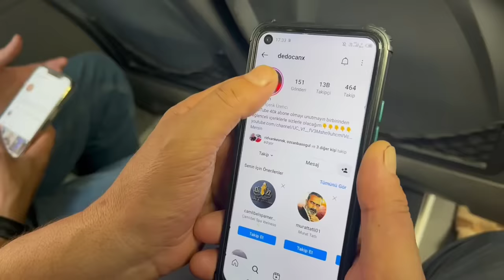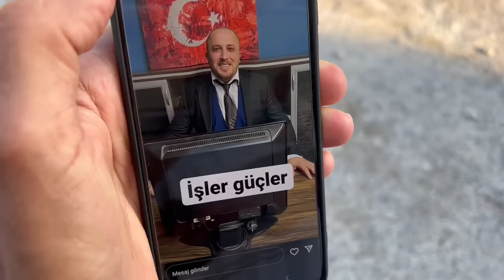Gösteriş Meraklıları 2 - Skeç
Gösteriş Meraklıları 2 isimli videomuz yayında iyi seyirler dileriz...

OYUNCULAR
Rıdvan Kevrek
İzzettin Başoğul
Arif Azık
Serhat Uzun
Halil Acar
Mustafa Kevrek
Ömer Öner

MÜZİK
Numan Karaca